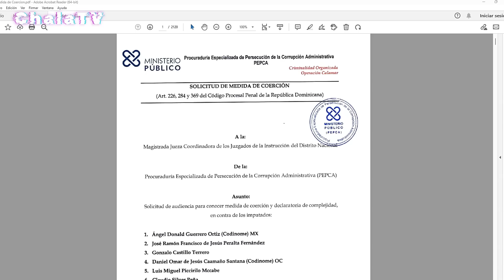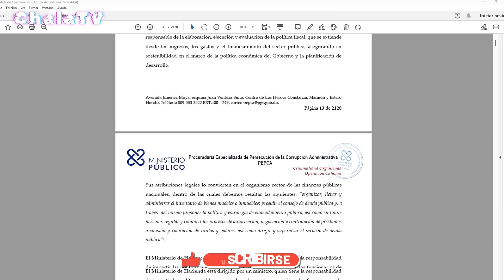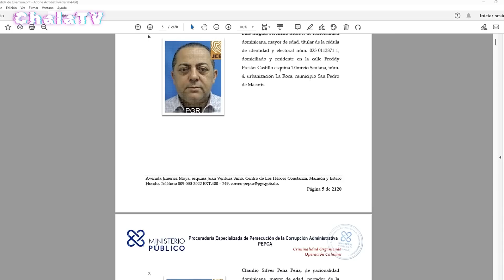Yeni Berenice impide la entrada por seguridad a Diputados del PLD para ver a Gonzalo!!!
Bienvenido a nuestro canal ChalaTV; Aquí encontrará una gran variedad de contenido como: Política, farándula, comentarios y análisis, de todo lo que acontese en nuestro pais RD y el mundo.